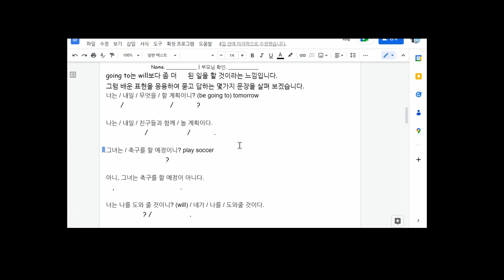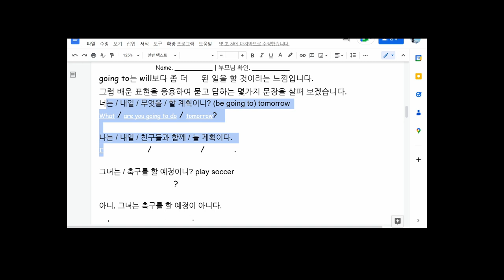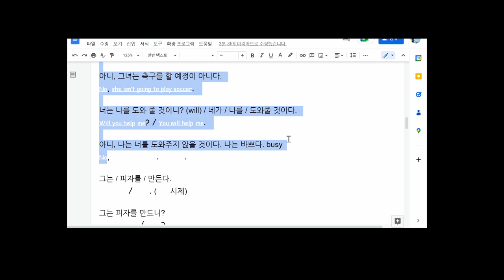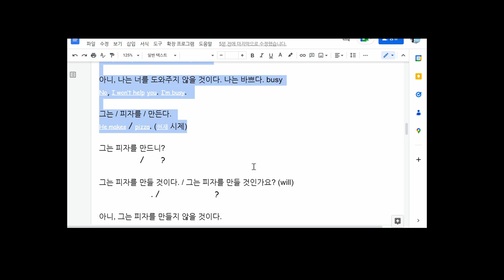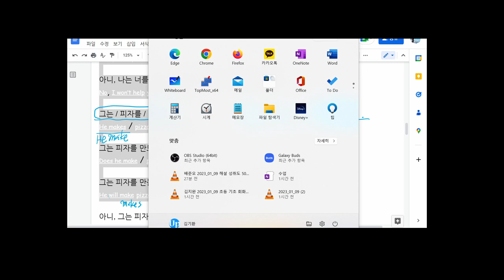한재우 2023 01 09 해설 성취도 확인 평가 성취도 60 재점검 예정